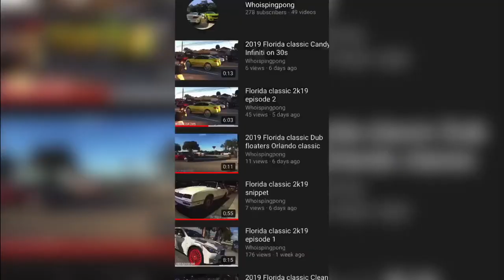Linny j carshow 2020 ep3